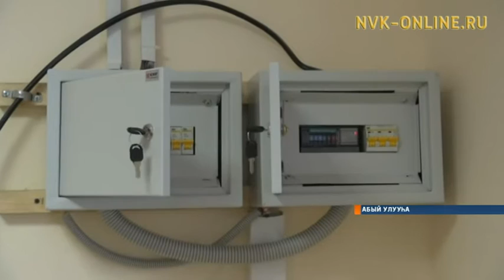Абый улууһун Сутуруоха нэһилиэгэр оҕо уһуйаана саҥардыллан тутулунна